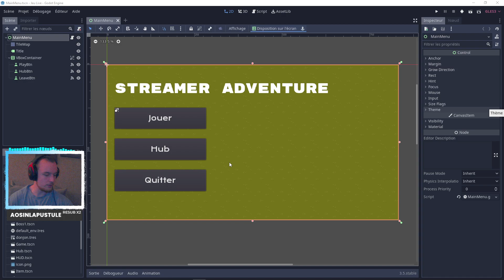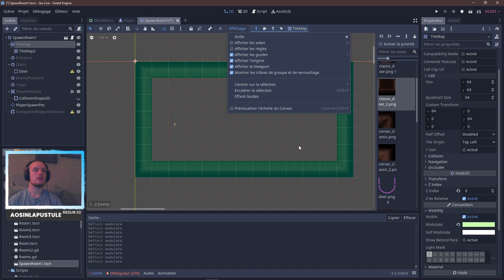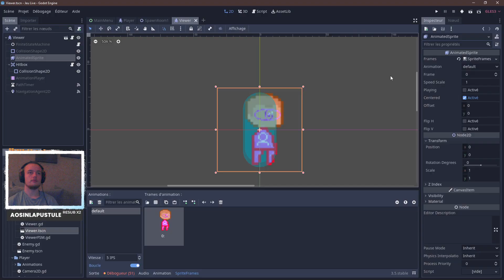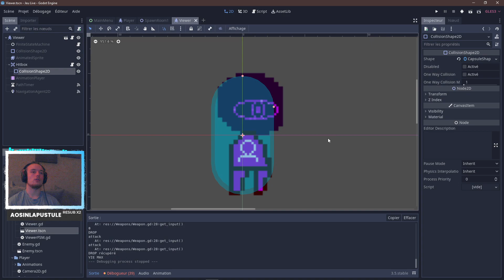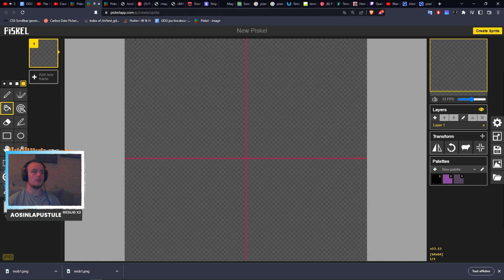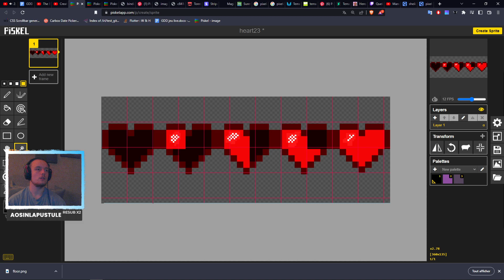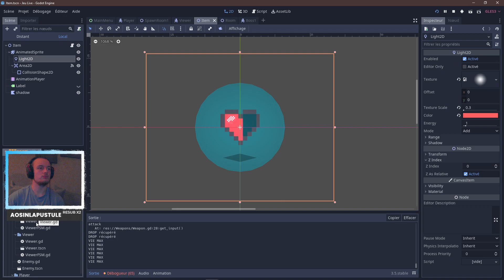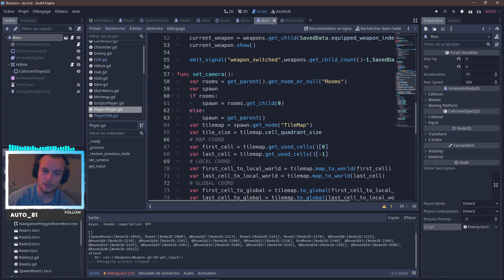Concrétisation des donjons - Jeu en live #23 - Godot | Rediffusion Tonnian du 16/11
Rediffusion du live de Tonnian du 16/11 sur Godot

et/ou à mettre un pouce vers le haut si la vidéo t'a plu. ^^